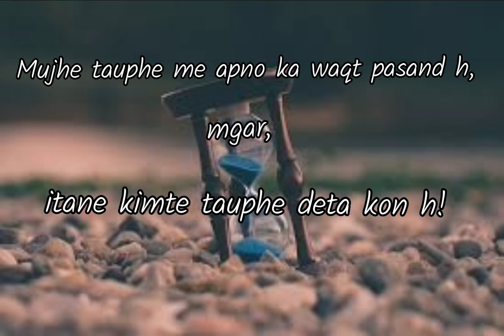Heart touching quotes# Let's Win The World /